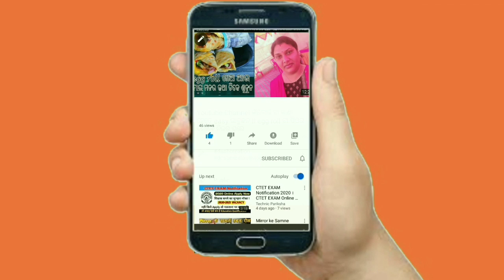Sambalpuri Vlog & Recipe ଆଜି ବହୁତ ଅଲଗା କାମ ଅଛେ ତ ସାଧା ଖାନା ଟିକେ ଖାଇ ଦଉ HenduaTomatovendi&makhan sag